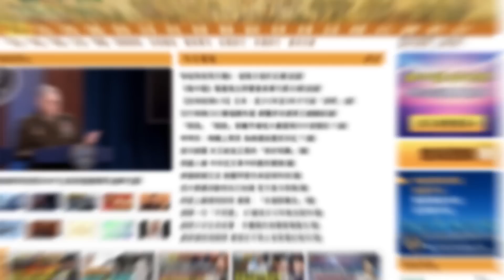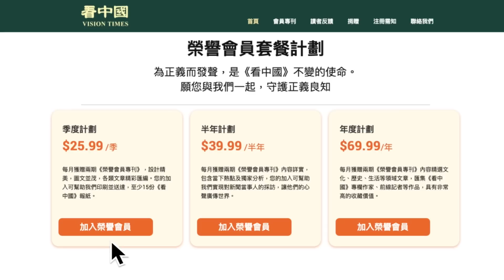習李表現差異大！能挺下去麽？中共20大的「難堪之禮」？68國欠4千億（台幣）恐成呆帳